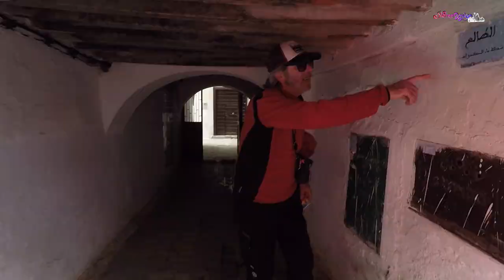Subida al Jbel Moussa y conociendo Tetuan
Subida al Jbel Moussa y conociendo Tetuán

Al llegar con el ferry a Ceuta, nos dirigimos con los taxis a la frontera, en donde tenemos que dar uso al pasaporte.
Una vez cruzado, se negocia el precio del taxi, ya que no tienen precio fijo como en España y se puede sacar un buen precio por persona.

Los taxis nos trasladan al pueblo costero de Belyounech, en donde iniciamos el camino hasta el Jbel Moussa.
Ruta de tipo circular, con una altitud de 851 m.

Tras terminar, volvemos a los taxis, que nos llevan a Tetuán, para allí cenar e ir directos hotel.

Al día siguiente, lo aprovechamos visitando varios lugares de la ciudad de Tetuán.

Mi primer viaje a Marruecos, que a efecto personal, me ha gustado.

Canciones:

1. Rival & Cadmium - Seasons (ft. Harley Bird)

2. Roa - Wishes